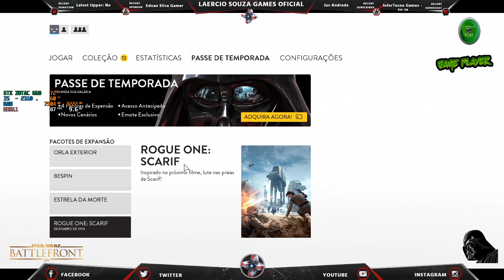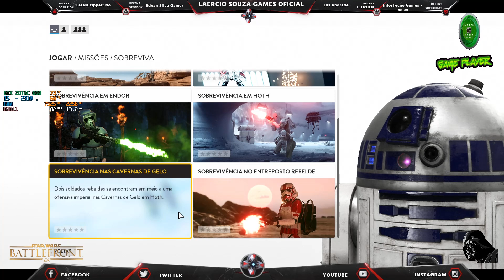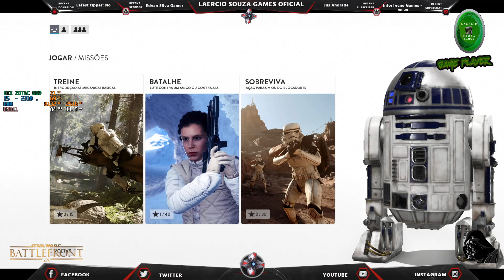📌CURTINDO STAR WARS BATTLEFRONT VELHOS TEMPOS DA SAGA DART VEDER !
✅ Olá amigos sejam bem vindos ao canal !
✅ ao chegar no canal  amigos 👍
✅ não esqueçam  de se inscrever !
✅ das notificações  do canal
✅ para não perder nenhum conteúdo  👍
✅ e sejam bem vindos ao vídeo do canal ! 👍

✅SEJAM BEM VINDOS A GAME PLAYER ✅

✅NO JOGO STAR WARS  BATTLEFRONT ✅

✅______________ MEMBROS ______________ ✅

✅- VENHA RELENBRAR  OS VELHOS TEMPOS !

✅ O OUTRO LADO ESCURO DA FORÇA ! ✅

✅JOGO ORIGINAL COMPLETO ✅

✅PLATAFORMA JOGOS ORIGIN  GAMES ✅

✅PLATAFORMA STEAM GAMES ✅

✅JOGO STAR WARS BATTLEFRONT ✅